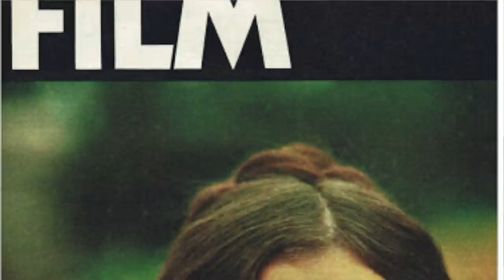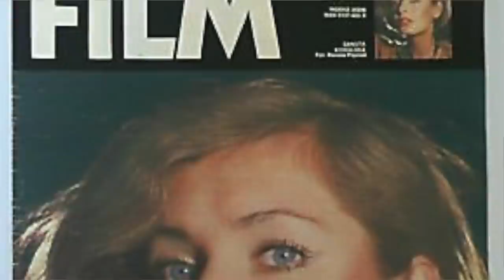Rozstanie z mężem zmusiło ją do porzucenia aktorstwa, Co słychać u Danuty Kowalskiej?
Film poświęcony aktorce Danucie Kowalskiej, znanej najbardziej z roli w filmie Och Karol.